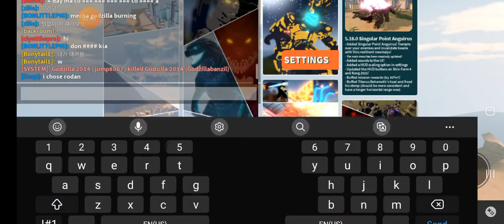Kaiju universe gameplay with running up that hill song